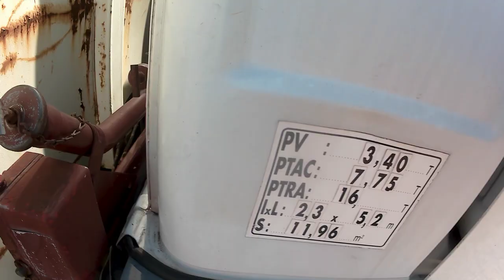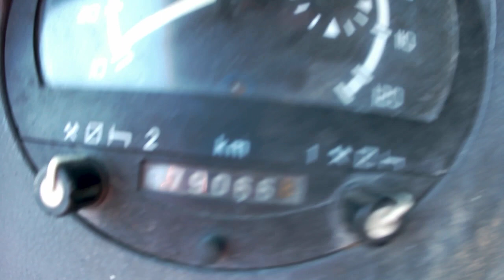MIDLINER S150 PLATEAU 4X2 PTAC7.75T 379066KM AN1996